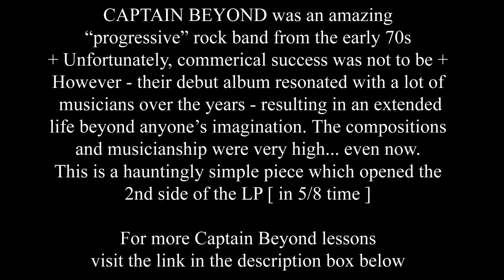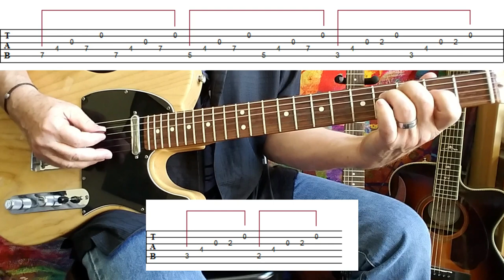THOUSAND DAYS OF YESTERDAYS CAPTAIN BEYOND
CAPTAIN BEYOND LESSONS